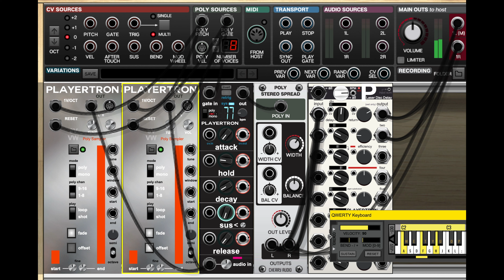8V VW Poly Sampler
A (nearly finished) polyphonic sampler for Voltage Modular with CV modulatable looping and easy cross-fading controls.